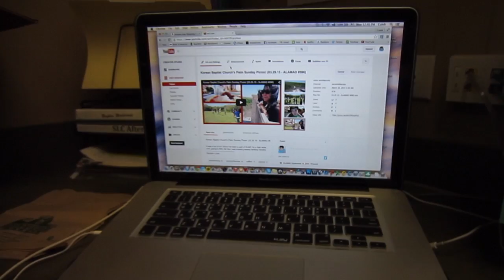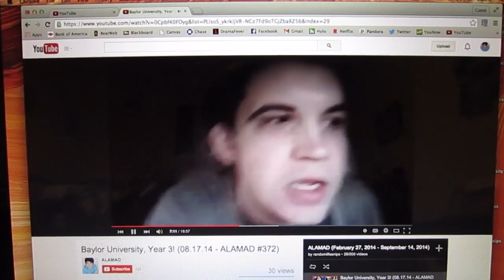못 = "mos"? (03.30.15 - ALAMAD #597)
It was so painful hearing people butcher the beautiful Korean language during Linguistics class today... ㅠㅠ